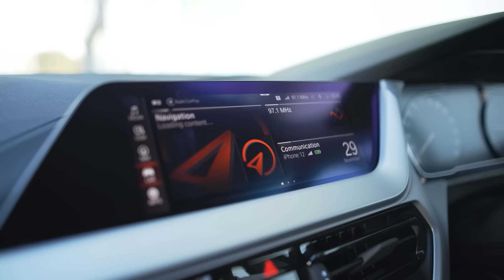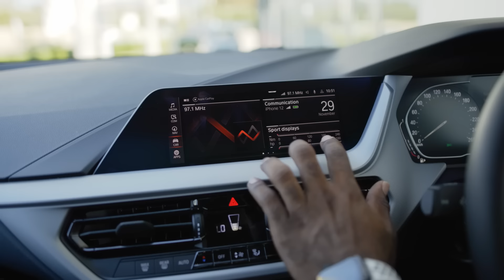MEET THE BMW 1 SERIES!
Let us introduce you to the BMW 1 Series. This luxurious hatch is equipped with modern technology, driver-centric features and finishes that will help you enhance your sheer driving pleasure.